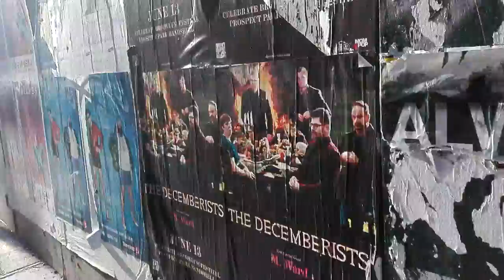down around manhattan + graffiti